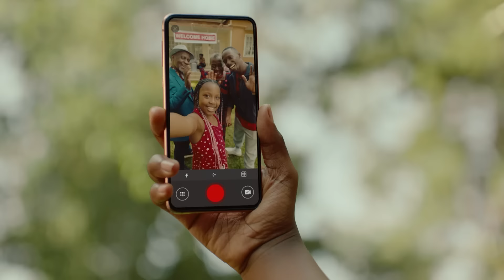Airtel MD Manoj Murali named Mayanja and assigned to Buganda's Mutima clan by Katikkiro Mayiga